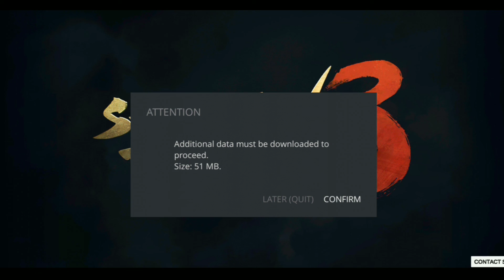itu's plan ll dream cage boss Laval 39 star of hell vs shadow